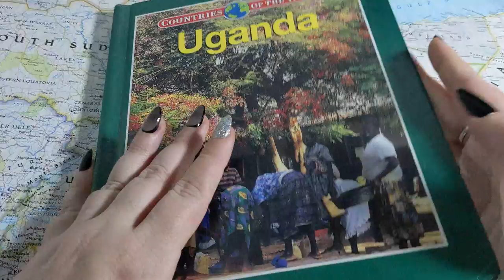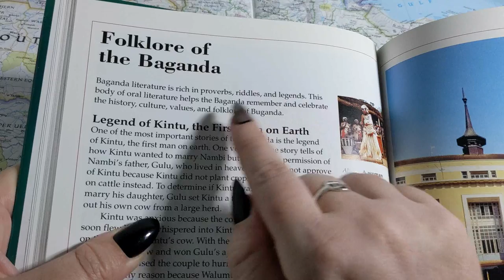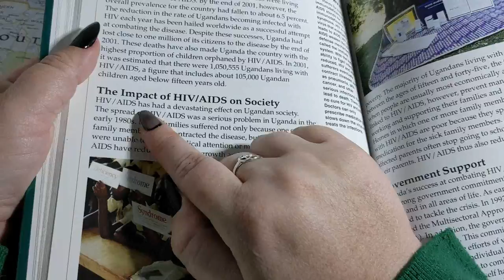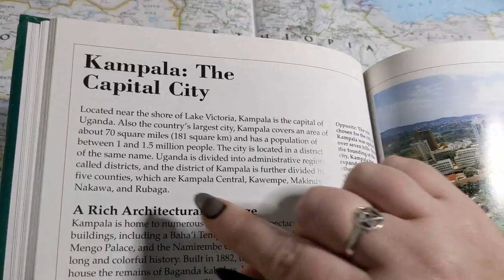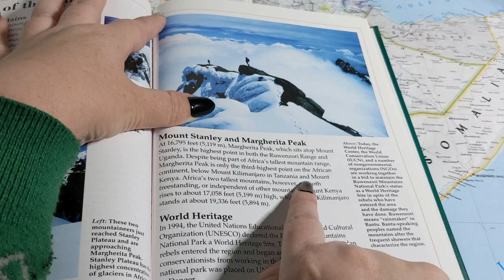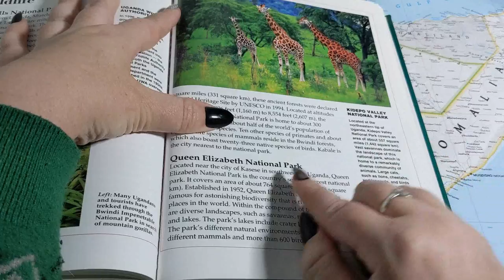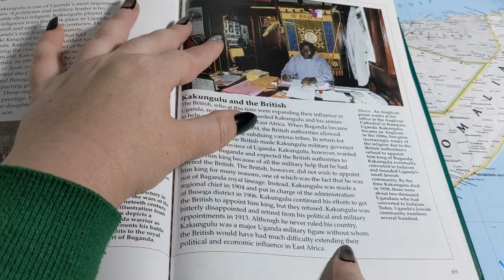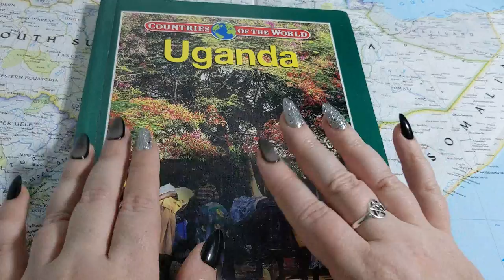ASMR ~ Facts about Ugandan Culture ~ Soft Spoken Page Turning